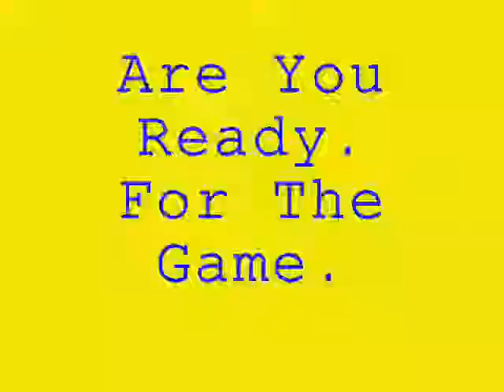High Speed Motorbike Cops Car Chase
Madeline Patricia